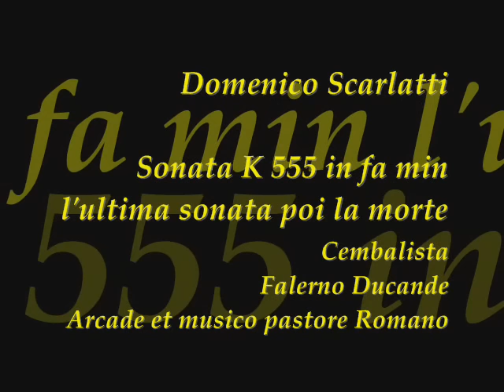Domenico Scarlatti Sonata K 555 in fa min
IL SIGNOR ARSACE OVVERO UN MENTECATTO DI COGNOME CONCATTO INSIEME AI SUOI AMICHETTI DELLA PARROCCHIETTA E ALL'ISEGNANTE FELSINEA ANCORA INSISTE A MOLESTAR QUESTO CANALE, I NON MI PIACE CHE VENGONO MESSI APPENA IO DO LA POSSIBILITA' DI VISUALIZZARE I SUDDETTI, SONO SEMPRE COPIOSI E IMMEDIATI UH UH UH. QUANTO TEMPI PASSI DAVANTI AL MONITOR .ESSI SONO TUTTI PROVENIENTI DALLE STESSE ZONE ITALIANE E SISTEMATICI .E' INUTI CHE FAI I PROCLAMI PERCHè SONO SOLO IO ALEGGERLI E A MEMORIZZARLI SU SUPPORTO INFORMATICO E VANNO AD ARRICCHIRE IL FASCICOLO SU DI TE E IL TUO ...CHIAMIAMOLO SITO DI BARBIE ;-)